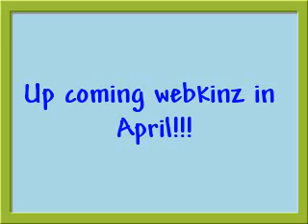Upcoming Webkinz For April!!!